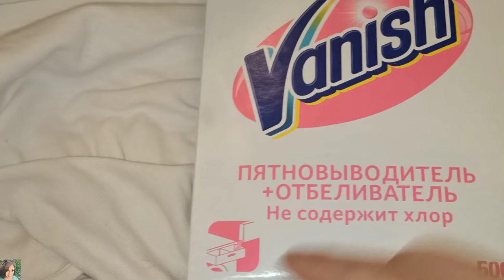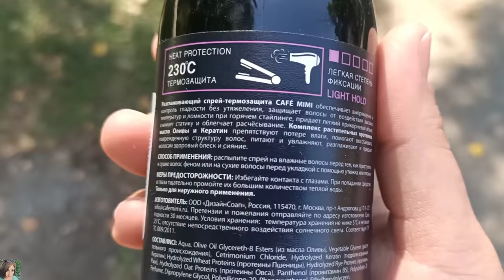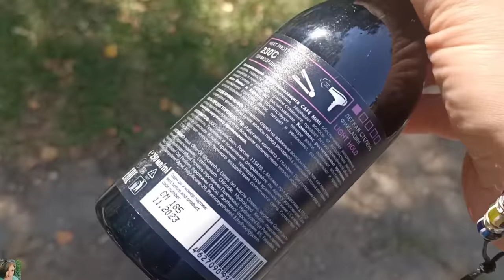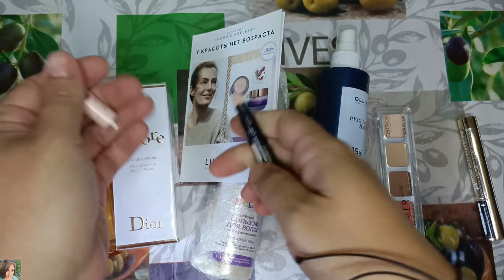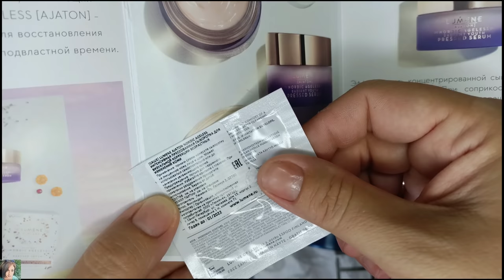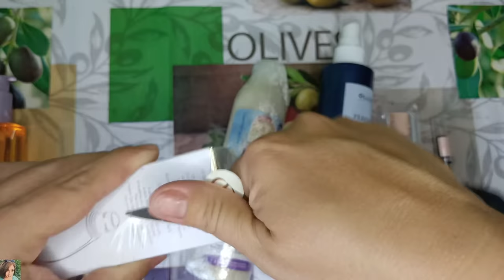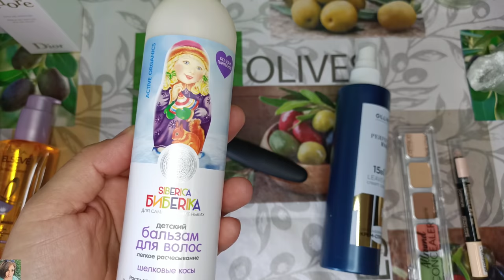ПОКУПКИ ДЕКОРАТИВНОЙ И УХОДОВОЙ КОСМЕТИКИ - RANDEWOO - ШИКАРНЫЙ ЗАКАЗ, РАСПАКОВКА, МАКИЯЖ НОВИНКАМИ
ВСЕМ ПРИВЕТ!!!
В этом видео вместе с вами протестируем отбеливатель и пятновыводитель Vanish, распакуем посылку от Randewoo, протестируем уход за волосами Ollin, парфюм Jadore, тушь Vivienne Sabo Cabaret и консилеры Catrice. Сделаем повседневный макияж новинками.

CATRICE COSMETICS
Консилер для лица Instant Awake

L'OREAL
Восстанавливающее экстраординарное масло для секущихся кончиков ELSEVE 6 Масел Редких Цветов

OLLIN PROFESSIONAL
Несмываемый крем-спрей 15 в 1 Perfect Hair Leave-in Cream Spray

NATURA SIBERICA
Детский бальзам для волос Шелковые косы Siberica Бибerika

CATRICE COSMETICS
Палетка консилеров для лица Allround Concealer

CHRISTIAN DIOR
J'adore

VIVIENNE SABO
Тушь для ресниц с эффектом сценического объема Супер объем Cabaret Premiere Artistic Volume Mascara